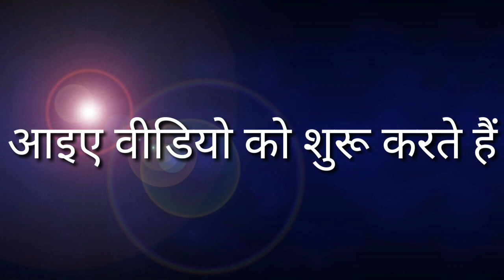Fatima Ko Ghar se Nikala